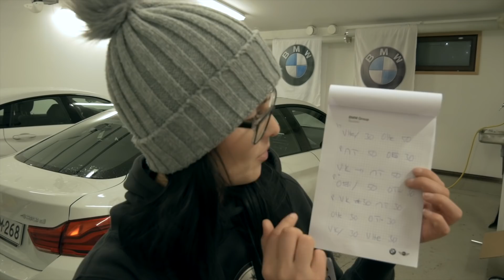Krisse Aalto - Aion mennä ajamaan rallia I VLOG 08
Minkälainen laji toi ralli on? Aiheeseen olisi ehkä voinut valita helpommankin lähestymistavan, mutta mennään nyt sitten oikein kunnolla epämukavuusalueelle. Tällä videolla kerron tulevasta rallidebyytistäni ja siihen valmistautumisesta.